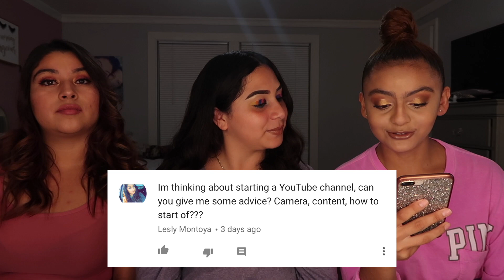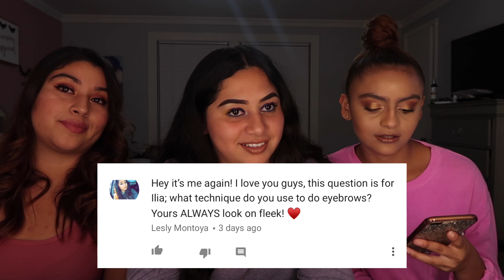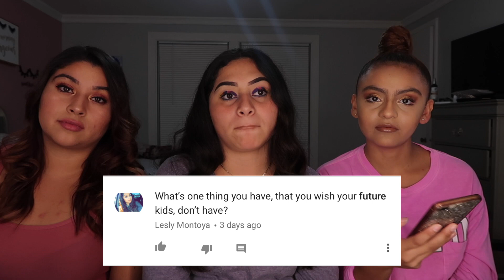Q&A GET TO KNOW US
Turn on your post notifications to get notified every time we post a new video !